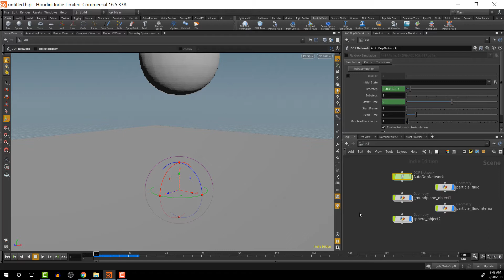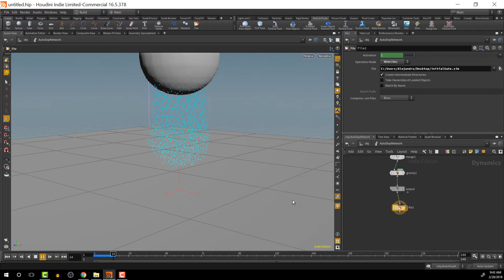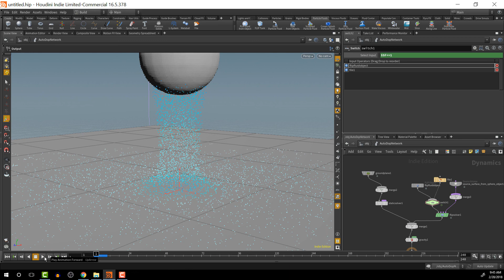How to Create an Initial State for a Water Simulation in Houdini 16.5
In this video tutorial, I go over how to create an initial state for a water simulation in Houdini 16.5. This method for creating an initial state will allow your water simulation to still interact with all other dynamic objects in the scene.

00:00 Intro
00:41 Creating a file for Initial State
02:13 Creating a Switch node
03:06 End of Tutorial & Outro

If you would like to support CGI Nerd you can do so through PayPal